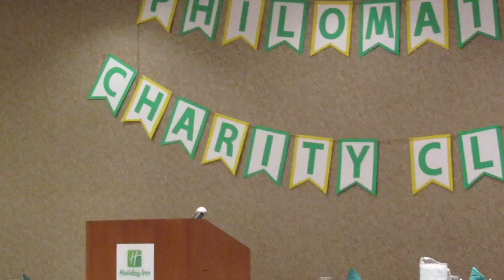Philomathean 7-16-2016 - 1